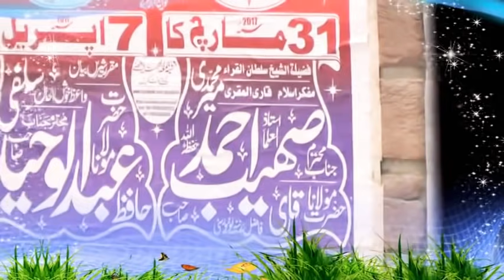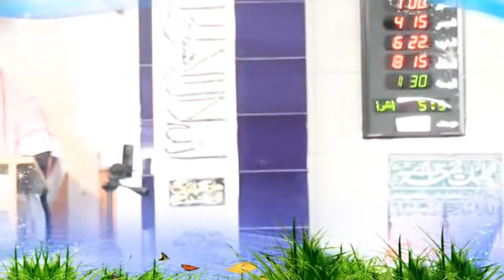Qurrb-e-Ilahi Kesiy Mil sakta hai? | Qari Suhaib Ahmed Meer Muhammadi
قرب الہی کیسے مل سکتا ہے؟
فضیلۃ الشیخ قاری صہیب احمد میر محمدی حفظہ اللہ تعالیٰ
قاري صهيب احمد مير محمدي حفظه الله تعالى
Qari Suhaib Ahmed Meer Muhammadi

Join on WhatsApp Groups
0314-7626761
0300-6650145